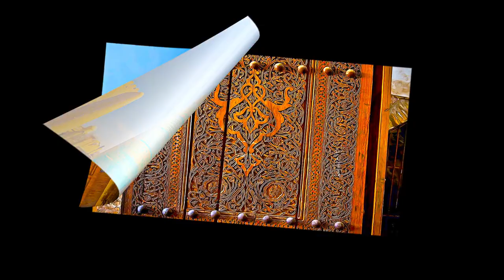Uzbekistan - Itchan Kala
Itchan Kala - Uzbekistan